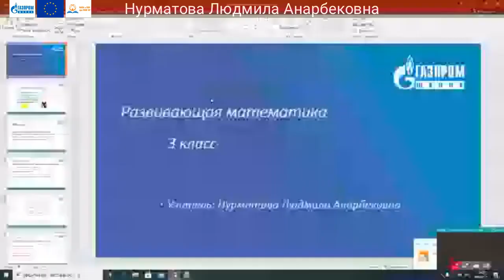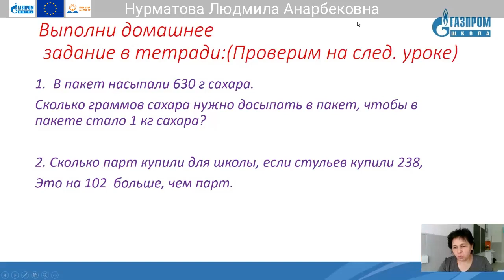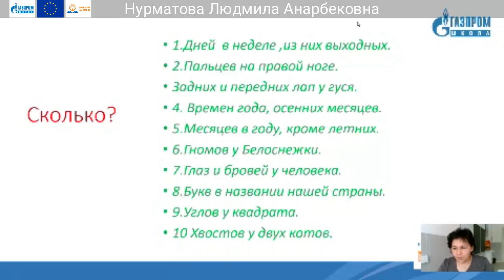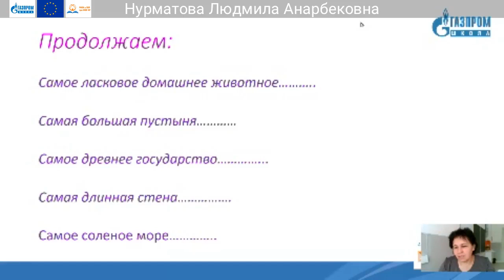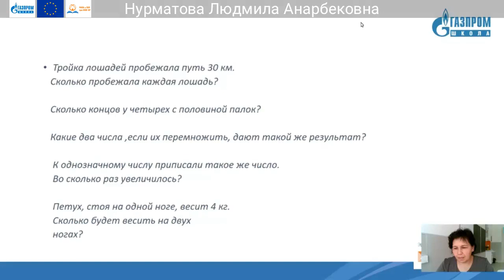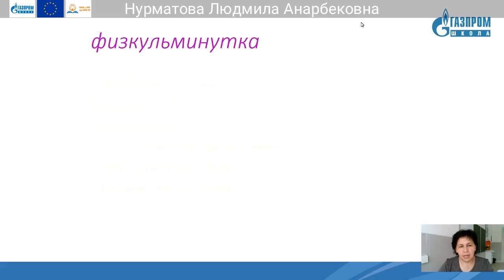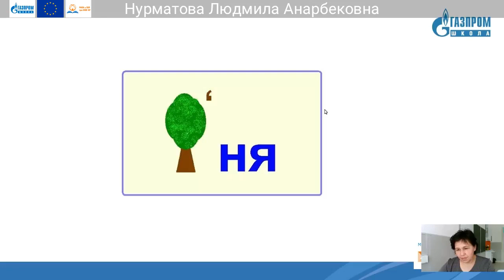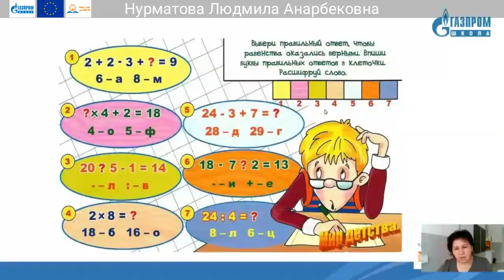24. 3 класс Развивающая математика Нурматова Людмила Анарбековна